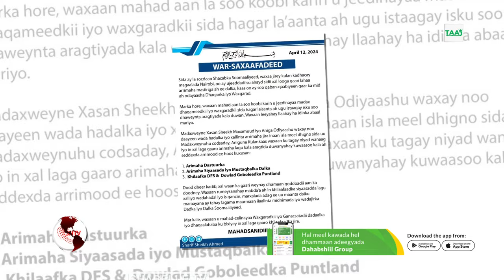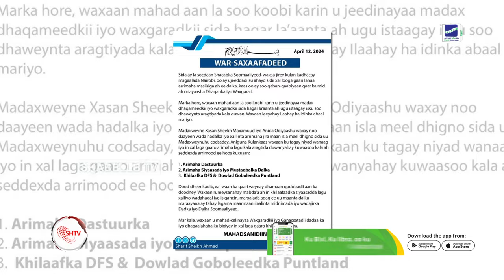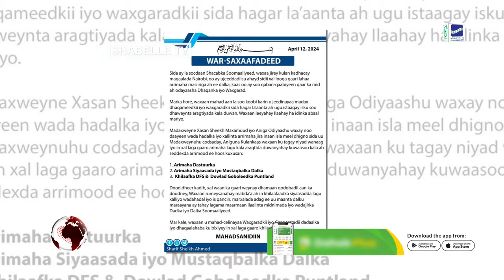Maxay yihiin qodobada ay isku fahmi waayeen MW Xasan sheekh iyo sheekh shariif?